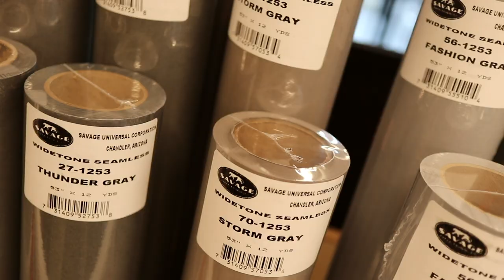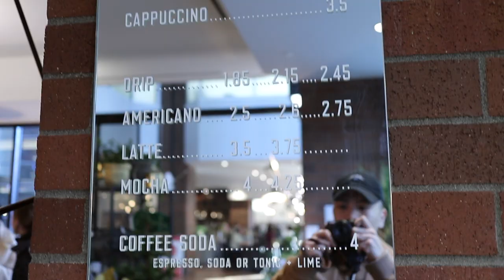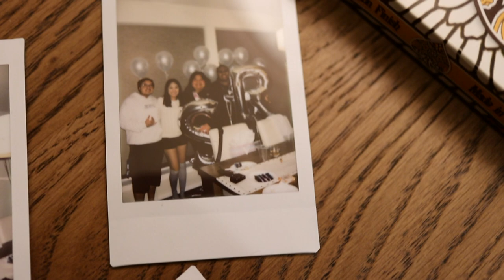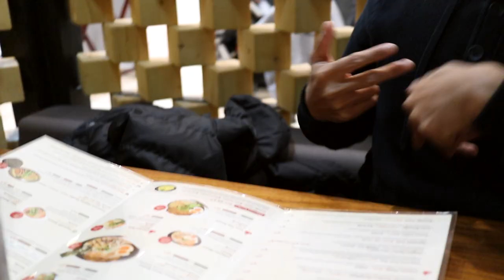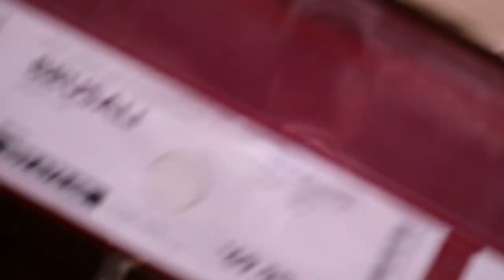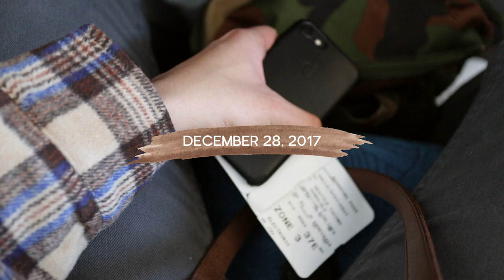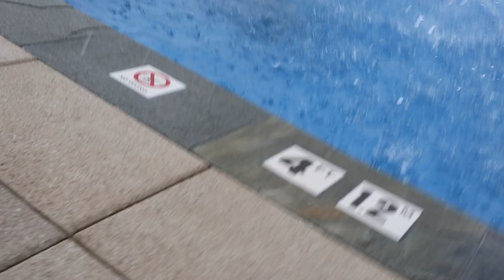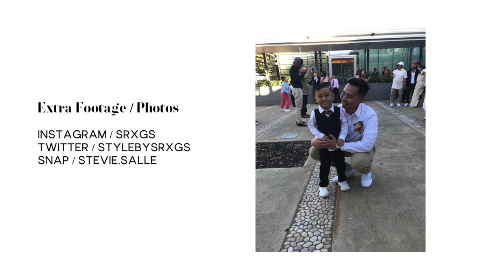December Vlog / My Everyday Life, Russ Concert, & Sister's Wedding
A bunch of you guys (for quite some time now), have been asking for vlogs, so I decided to vlog not just one day; but my whole month of December!

I share with y'all my day to day life here in Seattle, share y'all some BTS moments when it comes to creating youtube videos + owning my own clothing line. Also share with you guys my Holidays & most importantly; my trip to Hawaii for my sisters wedding.

This vlog, for some reason is so special to me. I had an awesome time editing this one, so if you guys enjoyed it; be sure to hit that thumbs up button + comment down below if y'all are feeling the vlogs!

Again, Happy New Year + thanks for the constant support!

+ Outfits Worn
2:11 | December 5
Iloveugly Coaches Jacket (Similar)
Similar Option #2
Black Sweater
Zara Hat: *Currently sold Out
H&M Pants
H&M Chelsea Boots

4:30 | December 6
ASOS Corduroy Jacket
Uniqo Mock Neck (Similar)

7:43 | December 9
H&M Pants
* CORDUROY JACKET ON SALE

18:27 | December 20
H&M Longsleeve (Similar)
H&M Pants
H&M Chelsea Boots
Topman Ring (Similar)

Note: If I didn't mention / link any of my other outfits, it's because they were all simple pieces that you can find pretty much anywhere. However, if you have a specific question on an item I was wearing (that isn't linked), leave me a comment down below along with the time stamp, & I'll do my best to get back to you!

+ People Mentioned
Chavez A. | IG: @wtfchavezzz / @vezyphotos / "Chavez Acoba" on YT
Mary D. | IG: @mary_tes57 / "Diamzon Family" on Youtube
Stacey S. | Instagram: @sgstace
Bobby B. | IG: @visualminded / Brand: @unpublicoffical
Jayson C. | Instagram: @jvyson_
Kaipo G. | Instagram: @kaipoganz
Melissa G. | IG: @melissa_____g / @melxstyle / "Melxstyle" on YT
Bubzzz | Instagram: @bubbybubzz
Sage U. | Instagram: @sageulep
Chelsea L. | Instagram: @c_lars / @bsb_sport_oahu

+Music
1:35 | Changed Me / Anthony Russo
26:38 | Caught Up / Anthony Russo

+ FAQ
Camera Used
Lens Used
Editing Software: Final Cut Pro
Height + Weight: 5’7 / 140lbs
Edited By: All edits done by myself

+ About “STYLEBYSRXGS”:
Formally known as Stevie Salle. Men’s fashion and lifestyle content creator based in Seattle, Washington. Just an average individual with a passion to create quality content; in hopes to inspire others.